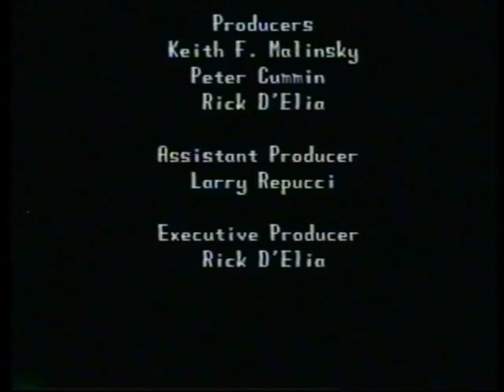Knock Knock... Who's There?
Diana Alouise stars in this hair-raising, spine-tingling and tantalizing thriller that pays homage to the world's most renown "Knock-Knock" joke. You'll never want to answer your door again! ;)